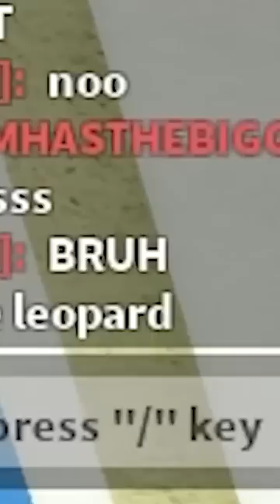Eating Leopard Fruit in front of Random Players (Blox Fruits)